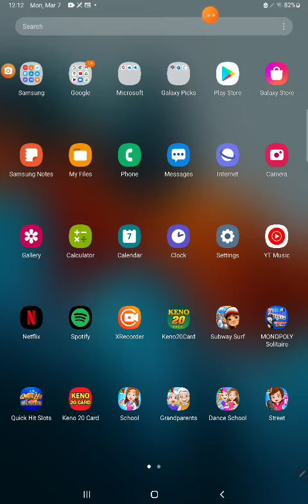Daily Score Challenge Episode 74